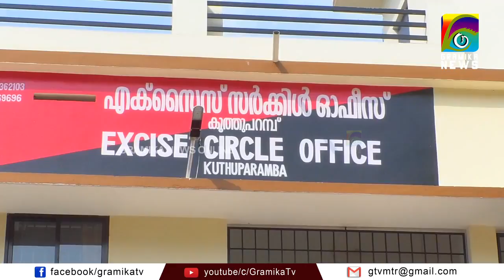ലോക്ക്ഡൗണിലെ വ്യാജമദ്യ നിര്‍മ്മാണത്തിനു തടയിടാന്‍ അരയും തലയും മുറുക്കി കൂത്തുപറമ്പ് എക്‌സൈസ് സംഘം